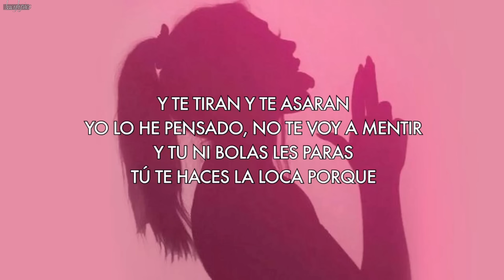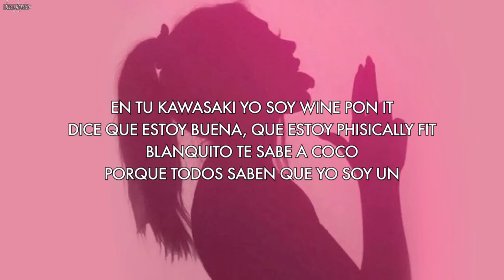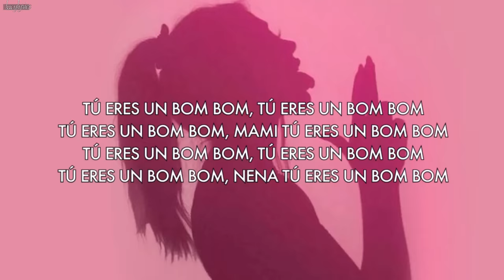Kafu Banton, Bad Gyal - Tu Eres Un Bom Bom [Letra/Lyrics]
Todos los derechos pertenecen a su autor, esto solo es un vídeo creado para el entretenimiento.

Stream “Tu eres un Bom Bom (Remix)” on your favorite streaming platform